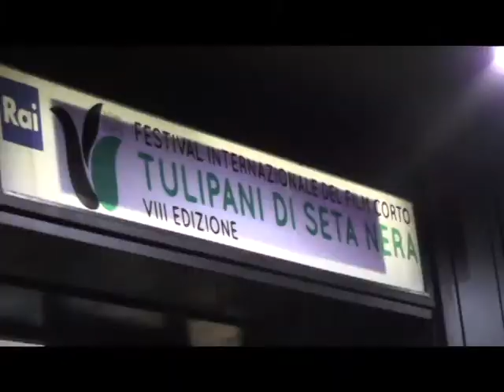Il Riparatore di Santi al Festival Tulipani di Seta Nera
Il docufilm Il Riparatore di Santi del regista Luciano Parravicini, prodotto dalla Up Arte (PercorsiUpArte) si aggiudica due riconoscimenti al Festival Internazionale Film Corto “Tulipani di Seta Nera”: il premio per la Miglior Sceneggiatura e il premio speciale «Miglior Film Santa Rita da Cascia» consegnato dal Sindaco di Cascia e da Sandra Milo